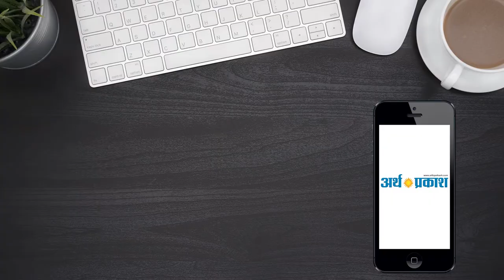प्रधानमंत्री मोदी के कुछ खास पल एक साथी के साथ - देखिये ये वायरल वीडियो